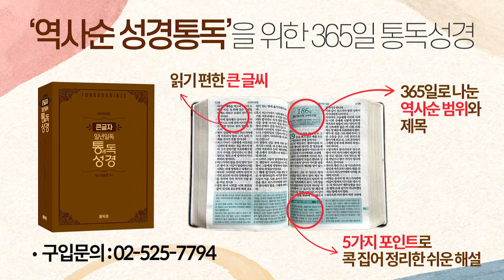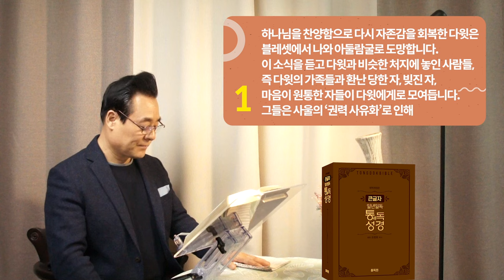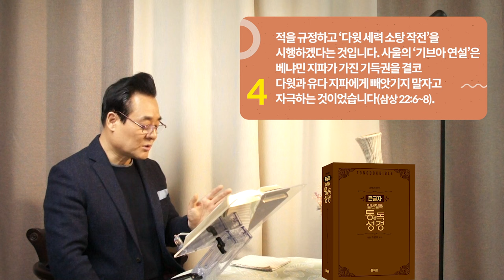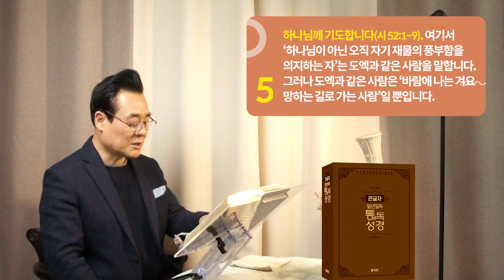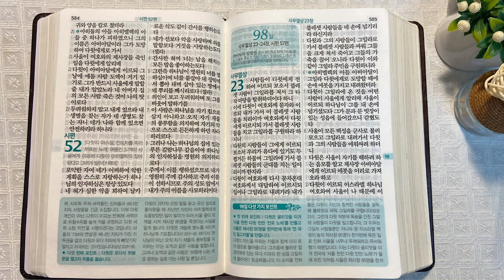역사순 통독성경 97일 | 다윗의 꿈, 하나님의 이름이 온 땅 위에 높아지는 것입니다 | 삼상22장, 시52편 | 세계적인 신학자 통박사 조병호의 성경통독